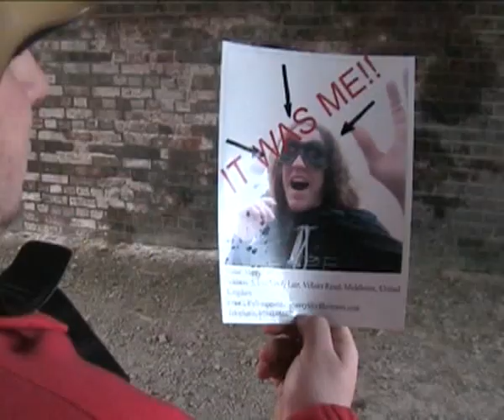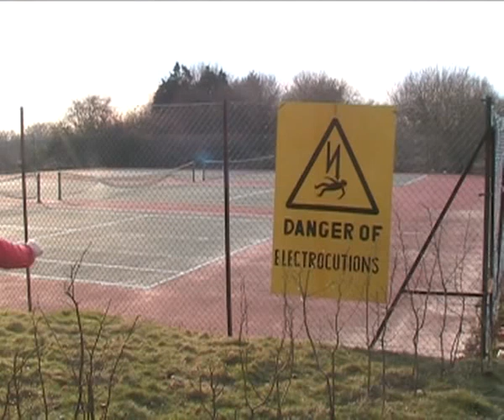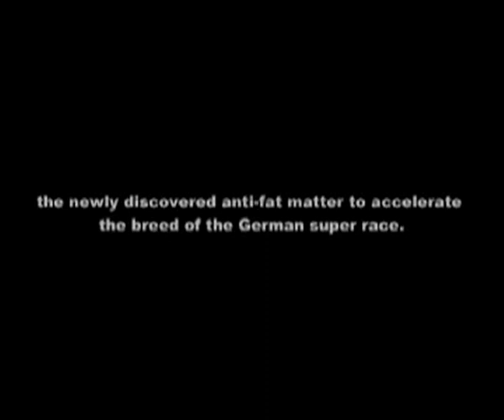Million Tonne Man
If only you dared to watch, you will witness pure awesomeness.

(Made for a media studies project by Benny, Christian, Moose, Merry, Finch and Slater, not by me)